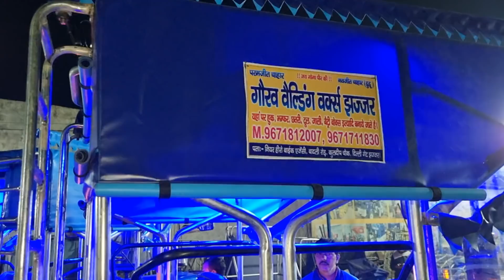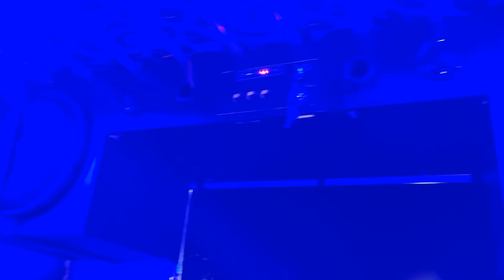Farmtarc 60 New Holland 3630 भम्फर डीजल टंकी60लीटर मोडिफाइड छतरी गौरव वैल्डिग वर्कस झज्जर 9671812007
गौरव वैल्डिंग वर्कस झज्जर हरियाणा 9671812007,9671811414

Haryana Best modified tractor
Haryana Best modified chatri
Haryana Best modified bumper
Haryana Best modified murgard